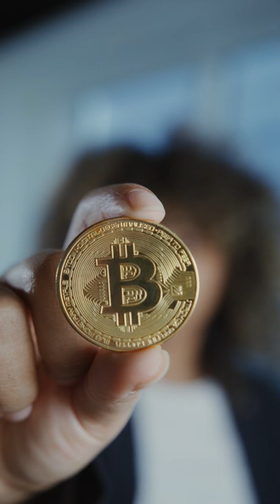Bitcoin Holding Woman free stock video . StockVideosTV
bitcoin holding girl free stock video

istock images,
istock videos,
gettyimages,
gettyvideos,
4K HD videos,
stock videos,
4k videos,
pexels,
shutterstock,
mixkit,
canva,
pintrest,
getty,
getty images,
getty videos,
videvo,
wrapbook,
freelance,
shotkit,
unsplash,
pixabay,
alamy,
stocksy united,
indian stock images,
indian stock videos,
indian stock footages,
indian videos,
indian stock footages,
adobe stock,
free adobe stock,
paid adobe stock,
free,
paid,
StockVideosTV,
best stock videos,
best stock footages,
Kinemaster,
power director,
twister,
android video maker,
apple video maker,
android video creator,
apple video creator,
crypto,
bitcoin,
crypto trading,
crypto free stock video,